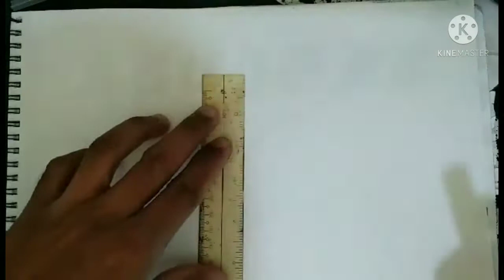how to draw jesus christ on cross. Jesus addresses the repentant thief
Mr.J TV🙏🙏
And my Page Mr.J TV